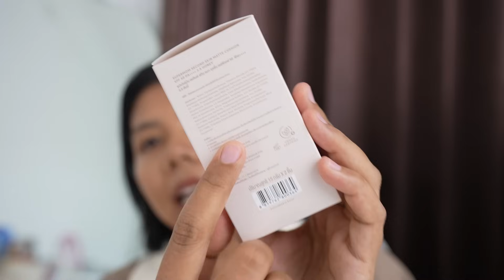คุชชั่น Supermom สีเข้มสุด ลองแล้ว.. | Licktga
✎ No Sponsored  คลิปนี้ไม่มีสปอนเซอร์จ้า
ส่วนผลรีวิวมาจากการทดลองใช้ และเป็นความคิดเห็นส่วนตัวของลิคท์เอง
ผลลัพธ์ที่ได้อาจแตกต่างกันไป ขึ้นอยู่กับผิวแต่ละคนด้วยจ้า

ห้ามนำคลิปไปตัดต่อ หรือดัดแปลง
ลงในช่องทางอื่น โดยที่ไม่ได้รับอณุญาตค่ะ

Supermom Second Skin Matte Cushion SPF50 PA
มี 5 สี (ลิคท์ใช้ 3.5 Honey)
ปริมาณ  15 x 2 กรัม + รีฟิล

❤️ สรุปสั้นๆ ❤️

เนื้อแมทกำลังดี ไม่แห้ง ปกปิดค่อนข้างดี แต่ยังคงความเป็นผิวที่ธรรมชาติ
ผิวดูไม่แน่นตึ๊บ ใช้ทั้งวันแล้วหน้ายังผ่อง คุมมันได้ดี แม้ผิวจะเริ่มมีความมันบนผิวบ้าง
แต่ภาพรวมของผิวยังสวย ผิวยังดูเฟรช ติดทนนาน คุชชั่นหลุดออกน้อยมาก

❤️สามารถข้ามได้..เลือกดูช่วงที่สนใจได้ตามนี้จ้า❤️

00:00 ไฮไลท์คลิป

กล้องหลัก -  Sony A7 IV + เลนส์  FE 24mm F1.4 GM
กล้องรอง - Sony ZV-1
sound Blackground - Italian Afternoon
End sound Blackground - ES_Honesty - Hallman
คอนแทคเลนส์ -  1 Day ACUVUE Define Radiant สี Radiant Sweet